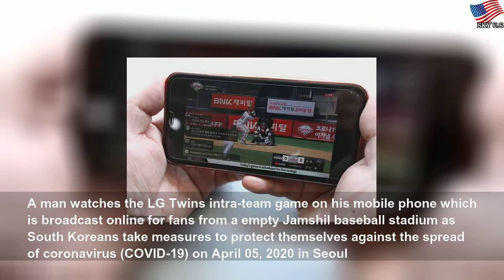South Korean baseball teams begin intrasquad scrimmages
South Korean baseball teams begin intrasquad scrimmages | Famoso Latin Artistas
As the rate of new coronavirus infections drops in South Korea, the country&#39;s baseball league has begun intrasquad scrimmages.